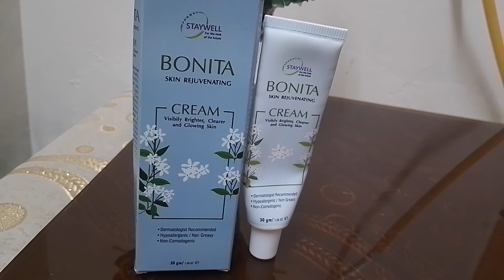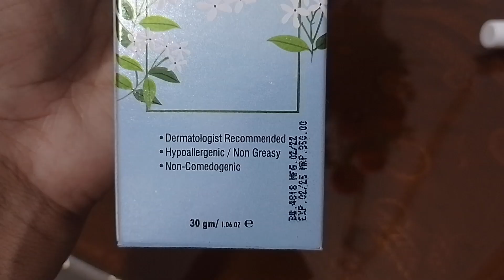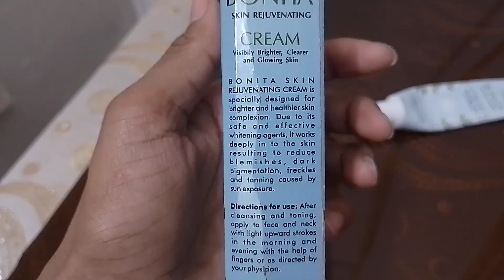BOnita Skin Whitening Cream | Skin Repairing Cream | Cream For Healthy Skin